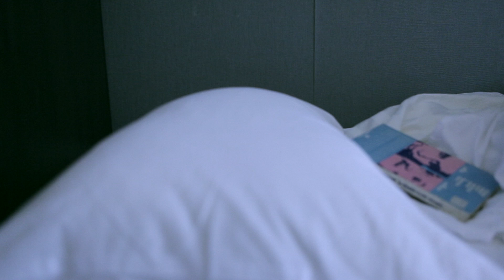Tomi Lebrero「松尾芭蕉」 filmed by 三田村亮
Taken at Nagoya, Japan.  14 Nov 2011

Song "Matsuo Basho" has been included into new album [FRAUDE] of Tomi Lebrero y el puchero misterioso